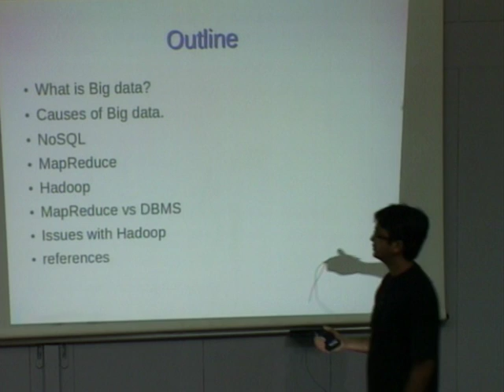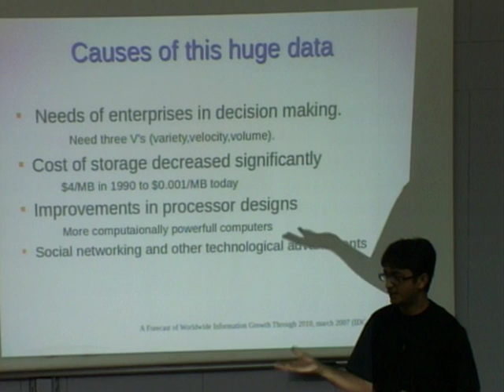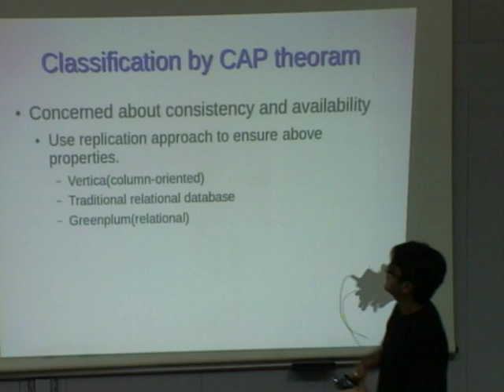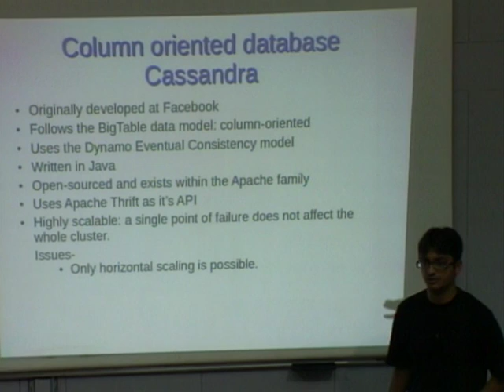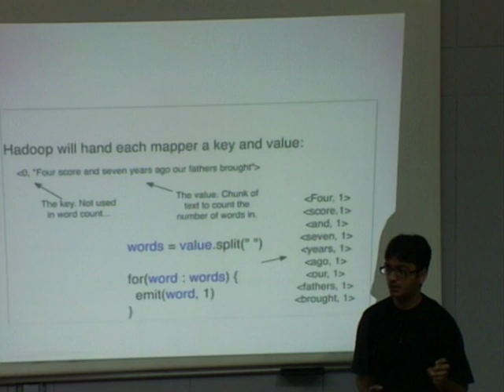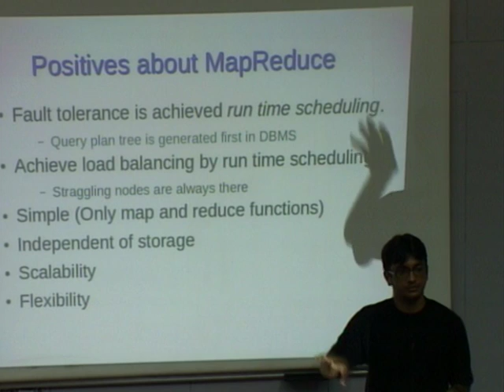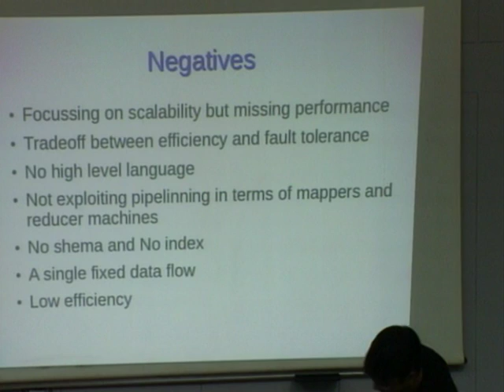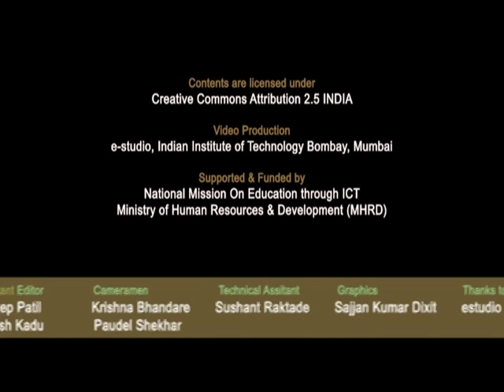Summer Internship P5 Handling Big Data